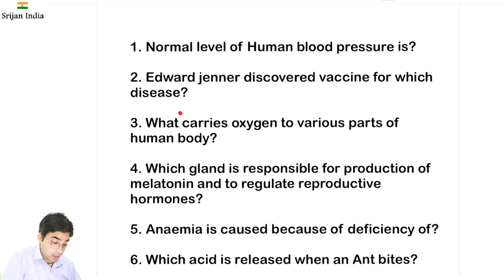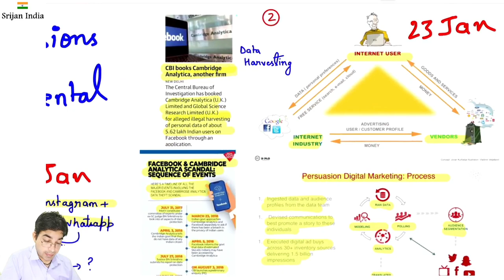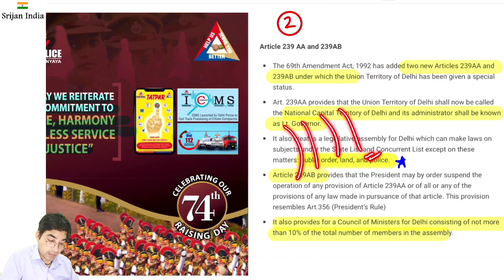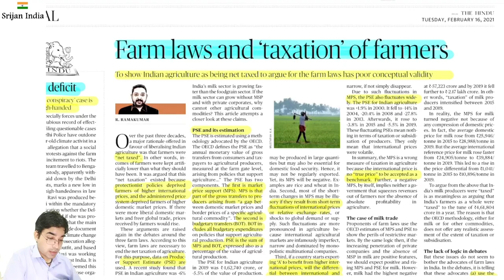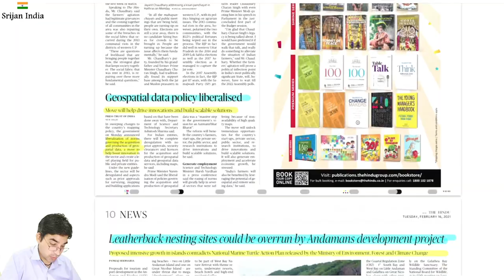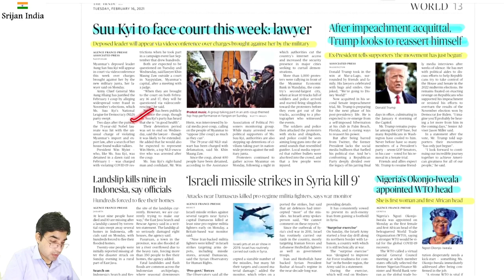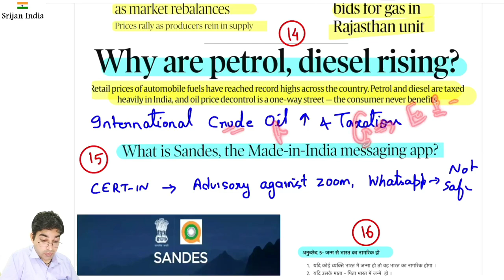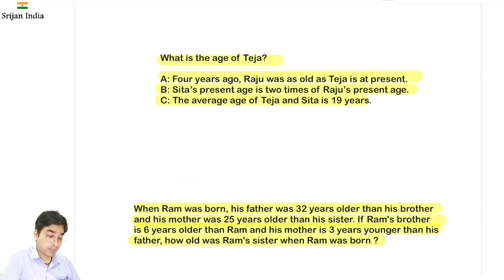16th February 2021 | Daily Brief | Srijan India One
Notes PDFs at SrijanIndiaOne Telegram Channel,
Instapics at SrijanIndiaOne Instagram,
Your Voluntary Support/Fee is deeply valued,